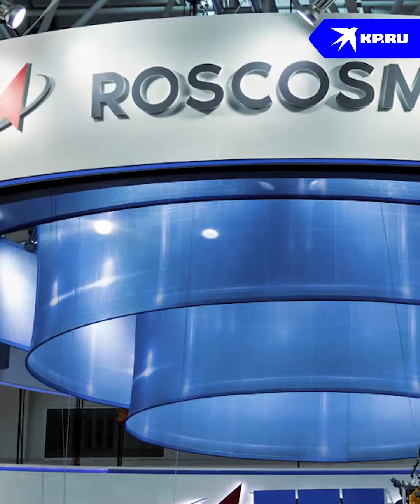Анна Кикина: «Космическая» девушка с характером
Путь Анны Кикиной на орбиту занял целых десять лет. Но все усилия оказались не напрасными. Корабль Илона Маска Crew Dragon доставил ее на МКС. Теперь специалиста ждет полгода напряженной работы